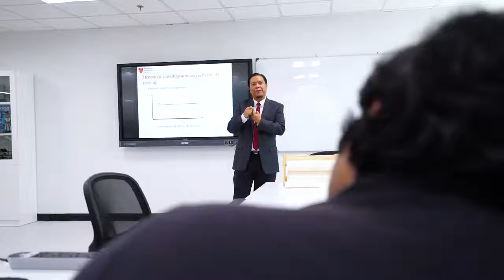What can you do with a Robotics Degree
Explore the exciting world of robotics with our Master of Science in Robotics program at Middlesex University Dubai! Join Judy Brazilo and Dr. Samir Kishore as they discuss the unique opportunities and specializations within our robotics degree. Gain hands-on experience in robotics design, artificial intelligence, mobile robotics, and more. Discover the vast career options available, from robot programming to industrial robotics. Dive into the future of robotics with us!